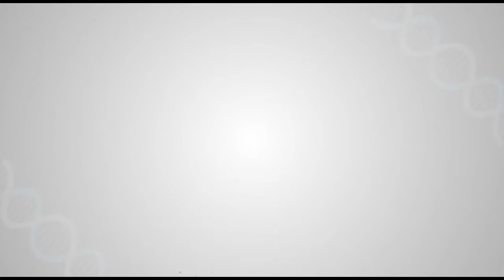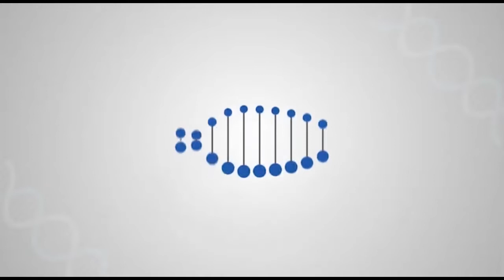MY EXPERIENCE TELLS ME: SHALBY IS THE BEST PLACE FOR TOTAL KNEE REPLACEMENT (TKR)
For about 6 years now, I had been in the firm grip of knee pain. All these years, I had consulted many doctors and all of them suggested knee replacement surgery. Many of my relatives shared their wonderful experiences with Shalby Hospitals, Ahmedabad and advised to consult Dr Vikram Shah. I got lot of valuable insights about Shalby's leadership in the Orthopedics domain from internet, YouTube and other Social Media platforms, as well.

So, I finally decided to visit Shalby and first met Dr Dhiren Mankad for initial consultation. Later, consulted with Dr Vikram Shah, after scans and necessary reports he suggested for bilateral knee replacement surgery. I got admitted on 4 Feb. 2021 and underwent the surgery on the very next day.

I strongly feel that there is nothing to fear about knee replacement. I am walking without any support on the 4 day after the surgery. It was like a "dream come true to me. The staff, services and doctors under the leadership of Dr Vikram Shah are doing great miracles. He is a great human being and the best Knee Replacement Surgeon known to the world today".

- Mrs Aruna Modi, Ahmedabad